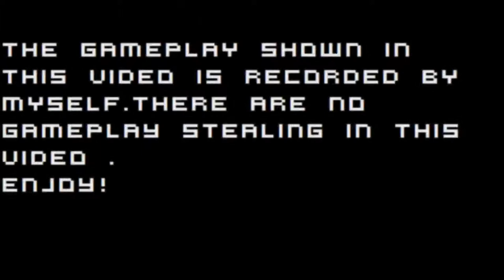My Top 5 Video Games (2011-2013)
In this video i am sharing my favorite games from the year 2011 to 2013.
All gameplay footage and editing is done by myself.